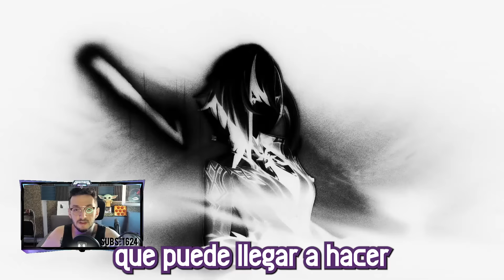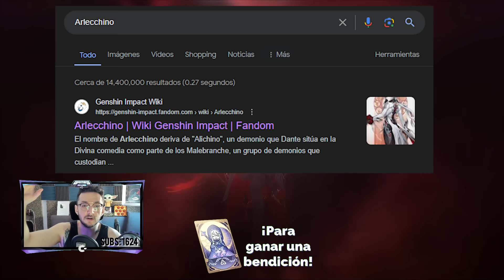✔A que TIRAR?? Banners CONFIRMADOS 4.6..!! - Genshin Impact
✔Banners CONFIRMADOS 4.6..!! No FURINA?